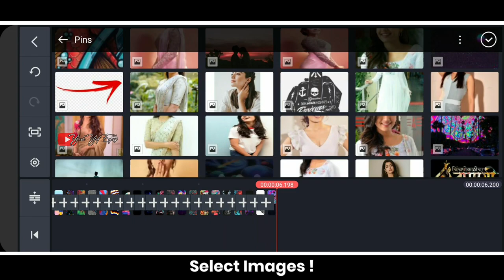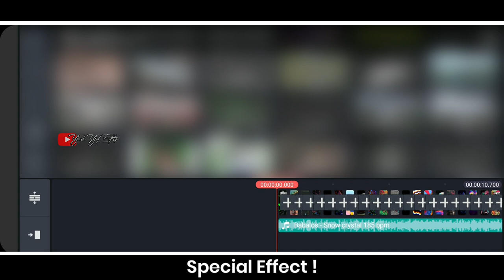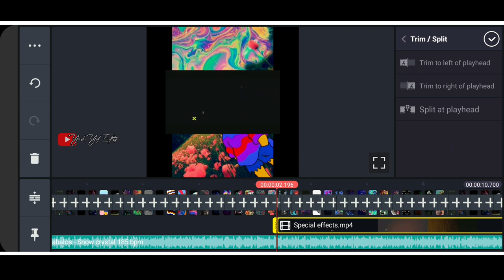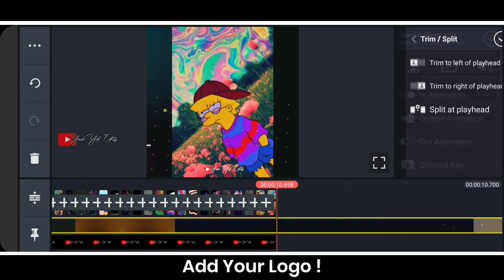Fast Photo Slideshow | Psychedelic Trippy | Trending WhatsApp Status | Kinemaster Editing Tutorial